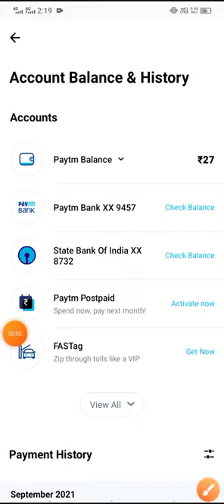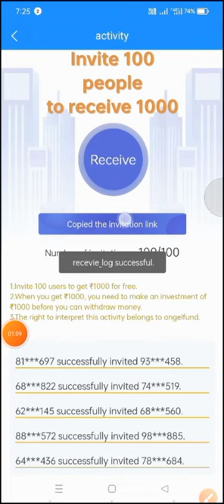🔥1 video -07₹ Sigup bonus 20₹ | minimum redeem 1 rupees paytm cash | angel fund new update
Hii
I am surendra kumar

👉Earn money by Refferal
👉Refer and earn daily 50₹
👉Daily payment

🌞 Angle fund sinup bonus 50₹ | angle fund App no kyc🔥|💸 Sign-in 50₹ 🤑| Par Refer-50₹ (add Wallet)

Hi, I am using angle fund earning 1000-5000 rupees daily earn

✅✅ Search topic👇👇

angel fund app se gold sell kaise kare
angel fund app se paise kaise withdraw kare
angel fund app refer script
angel fund app unlimited trick
2021 self earning app
angle fund app se paise kaise kamaye
angle fundapp se paise kaise earn kare
paise kaise kamaye angle fund India gold app
refer and earn
angle fundapp se paise kamaye
simple earning app
Online India surendra
2021 best Earning apps

Tag-(02)

earn app,New Earning App
 Per Refer ₹10 Rupees Dene Wale
No Refer No Task No Srya Only Free PayTM Cash Win
Loot offer 2021
Free me paytm cash loot lo
best earning app paytm cash 2021
New Earning App Instant Withdraw
 Register and Earn PayTm Cash
New Earning App Online
how to earn paytm cash daily
Minimum Redeem ₹1 Paytm Cash Instant
PayTm Earning App
 PayTm Earning website
New App
New Earning App 2021
2021 New Paytm Cash Earning App
 best earning apps for android
 free paytm cash, super knowledge
 refer and earn paytm cash
 earning app
 earning apps
 Best Self Earning Apps For Paytm
Free Paytm Cash For All User
best earning app 2021
Online India surendra
free paytm cash unlimited earning
 watch video earn paytm cash